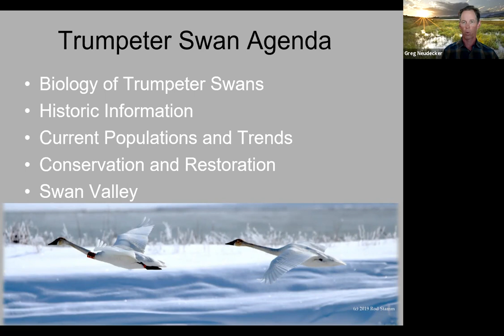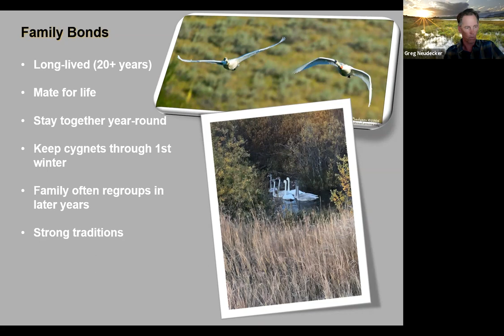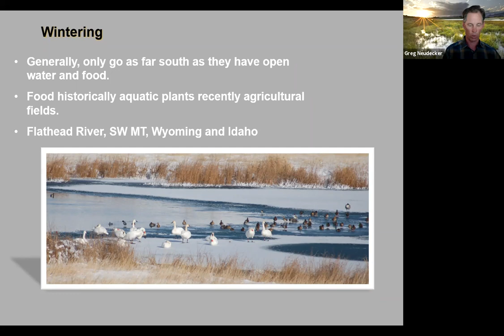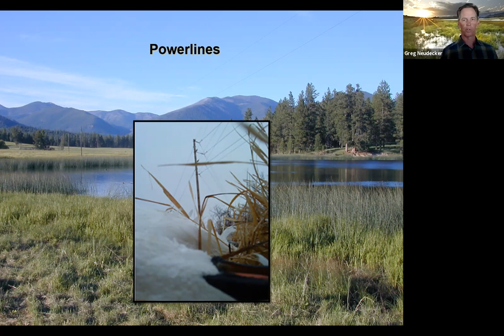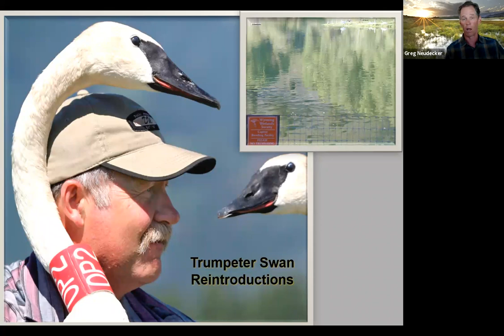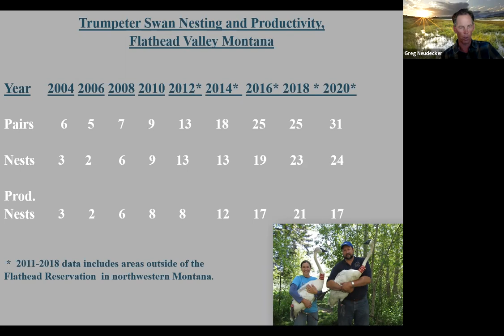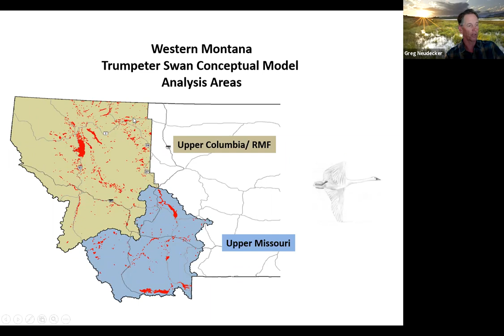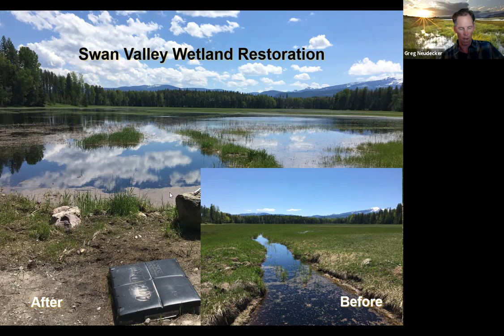Swans Zoom Presentation with Greg Neudecker (USFWS)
How many species of swans do we have in Montana? Why weren't there any recordings of trumpeter swans in the Swan Valley from 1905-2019? What's currently a top threat to the species, and why does it take a while for reintroduced populations to grow?

Find out the answers to all of these questions and more in this presentation about trumpeter swan ecology, history, and restoration from Greg Neudecker, Montana coordinator for the U.S. Fish & Wildlife Service’s Partners Program!

As a leader in our region’s swan recovery efforts, Neudecker will share what this remarkable wetland bird (the largest of all waterfowl) needs to thrive.